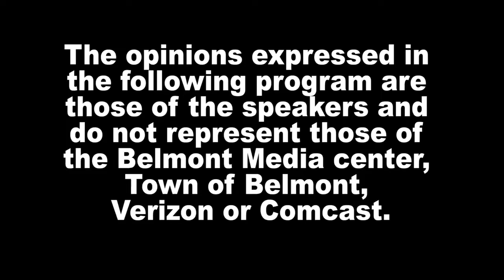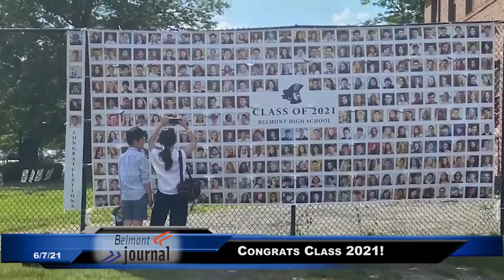News Now - 6/7/21, Class 2021 Graduation Ceremony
Courtesy of Joanna Tzouvelis, multimedia journalist for belmont.wickedlocal.com, today's News Now is celebrating BHS Class 2021.